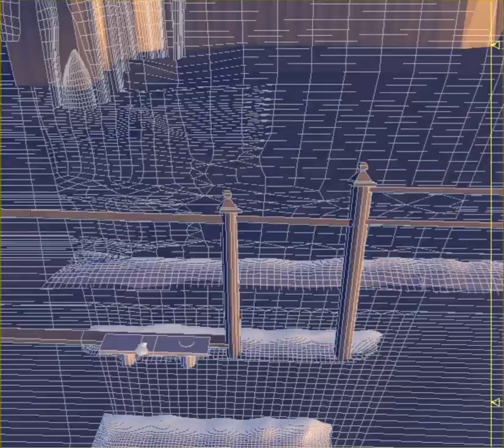Painting-to-3d animation breakdown.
3d animation breakdown.
"Winter. Skating Rink",  Somov K.A.1915.Animation - A. Zakharov.